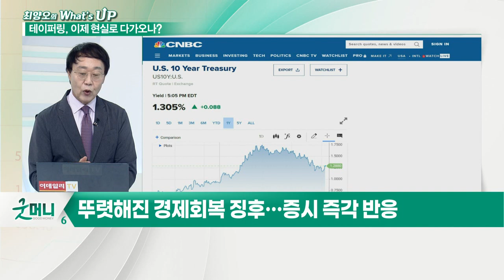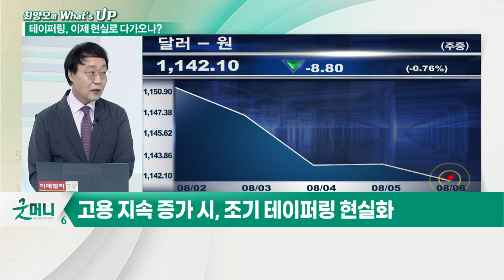테이퍼링 전차... 이제 출발하나?_최양오의 왓츠업 (20210809)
- 美 7월 신규 고용 11개월래 최대치 기록
- 지난달 美 신규 고용 943,000명
- 뚜렷해진 경제 회복 징후… 증시 즉각 반응
- 경기 개선 호재로 작용
- 시장 영향 업종별로 상이한 상황
- 8~9월 연속 고용 80만 명 넘을지 주목
- 고용 지속 증가 시, 조기 테이퍼링 현실화
- 9월부터 시장과 소통하기 시작할 전망
- 핵심노동인력 고용률 80% 상회 여부 주목